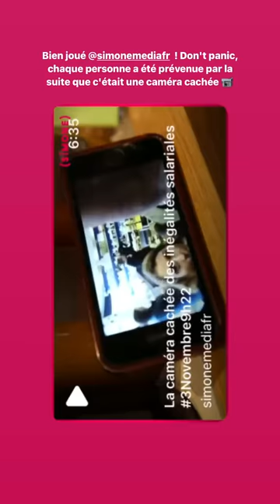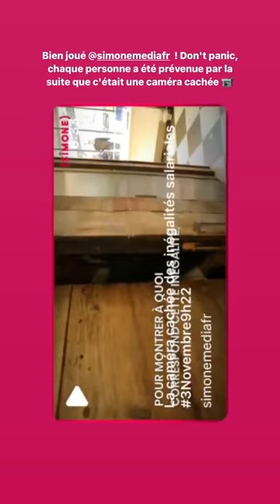ROMY - 03 Novembre 2021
Les amis on se retrouve pour mon vlog du 03 Novembre 2021 sur notre chaine - Pour retrouver tous mes vlogs direction ma playlist